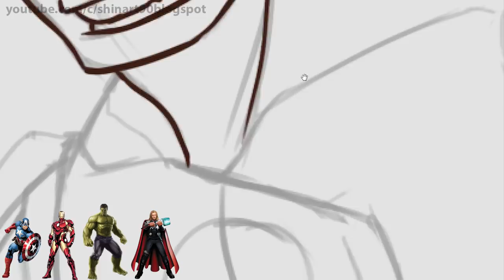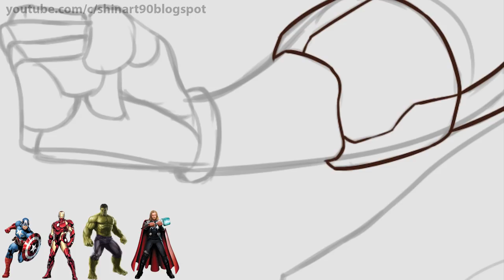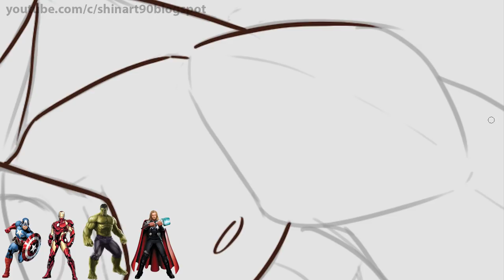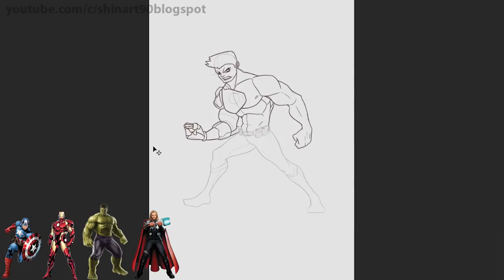Characters Fusion #9: Ironman + Hulk + Thor + Captain America | Marvel Avengers Fusions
Which Characters will be the next, please comment your ideas below for requests, thanks !

1. Eleven Thousand Feet 3 - Johannes Bornlöf

2. Late Nights - Johan Borjesson

3. Make It Rain - Johan Borjesson

4.  Me And You 3 - Sebastian Forslund

5. Will Be Forgetting This (Instrumental Version) - Elias Naslin